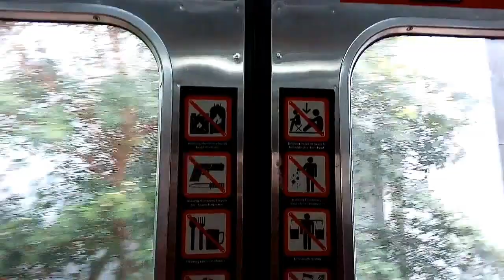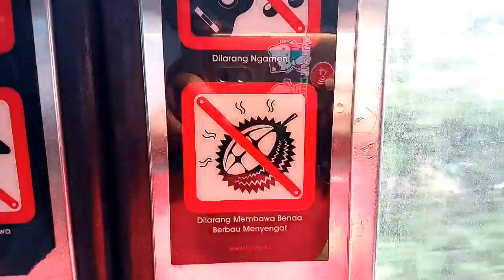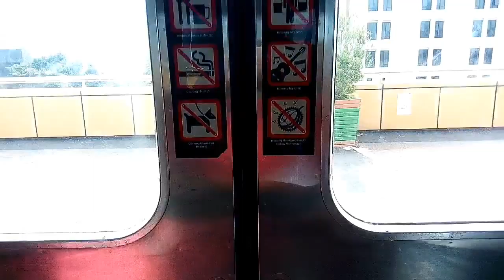Naik KRL Commuter Line Jabodetabek